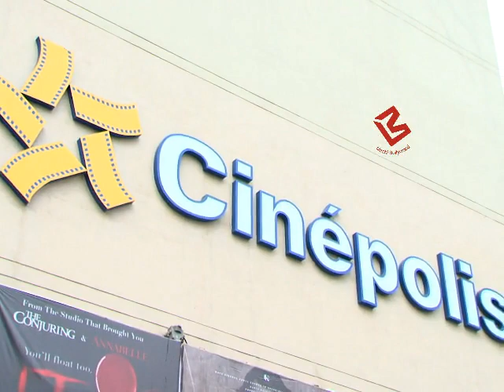Poster Boys Public Review| Sunny Deol| Bobby Deol|Shreyas Talpade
Watch Public Review Movie Poater Boys Sunny Deol| Bobby Deol|Shreyas Talpade